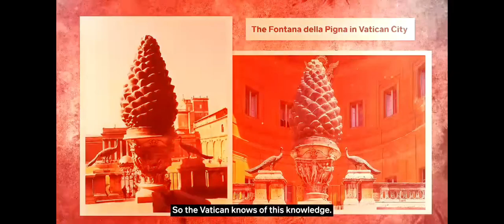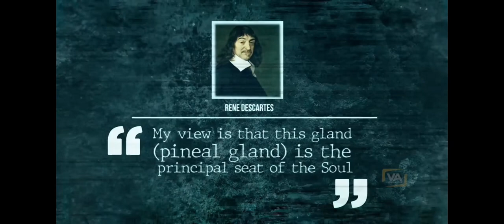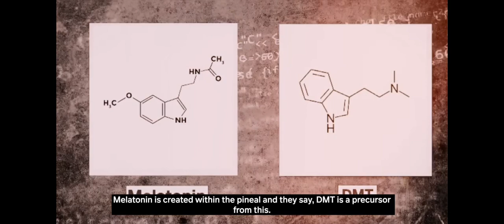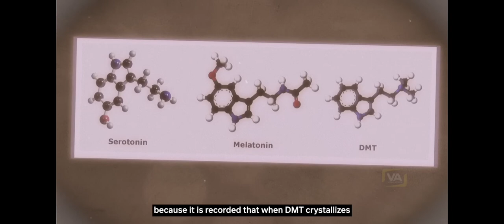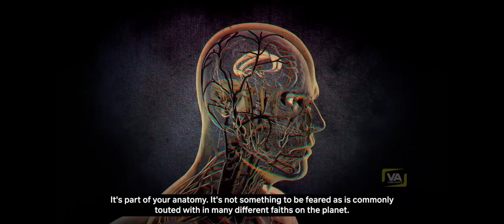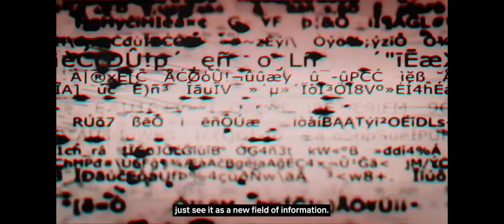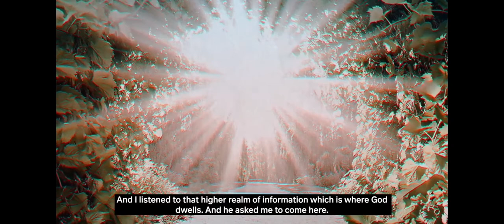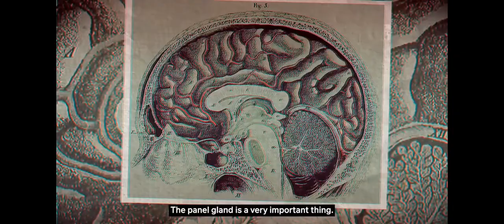The Pineal Gland Activation. As Well As The Correlation Between Light And Dark🌑During Mediation